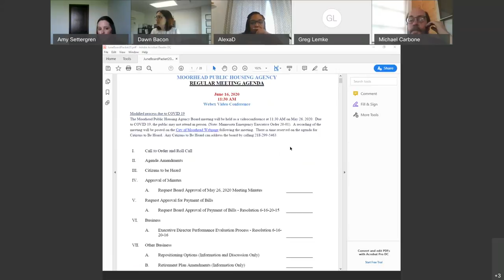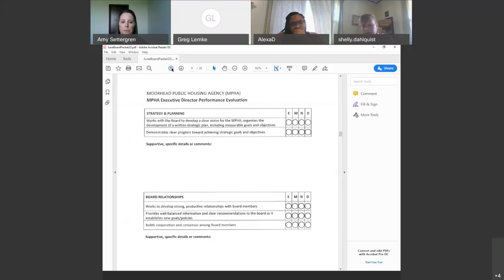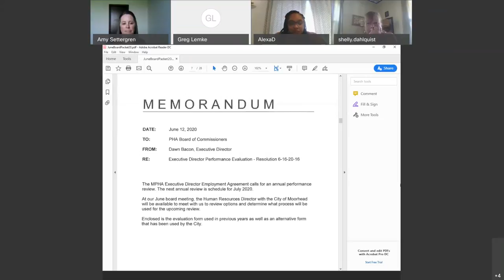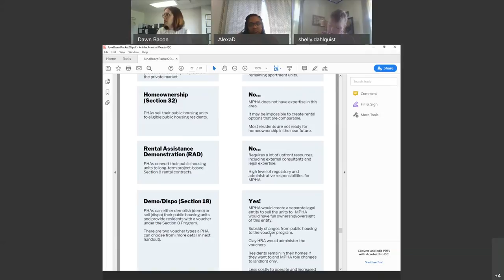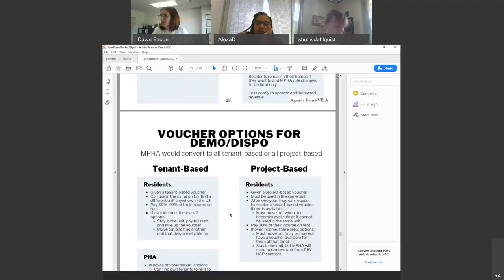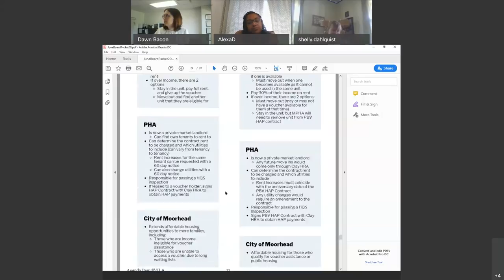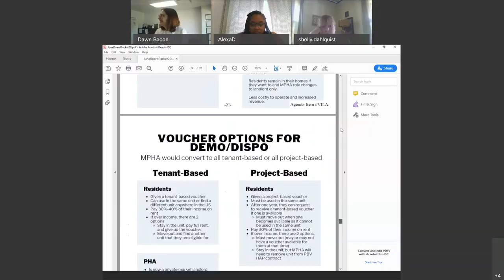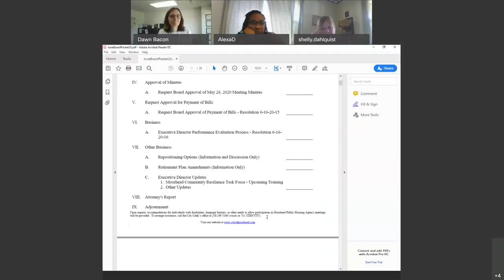Moorhead Public Housing Board Meeting - Jun 16, 2020